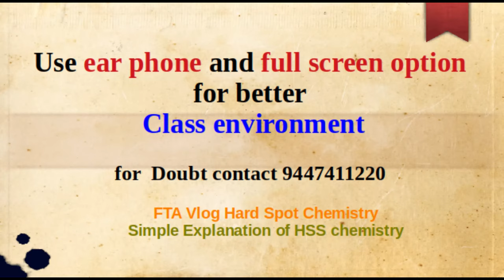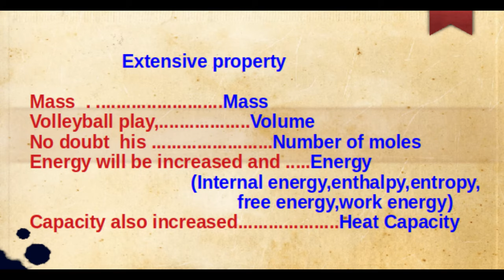Thermodynamics quick revision,FTA Vlog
simple fast revision of plus one thermodynamics chemistry